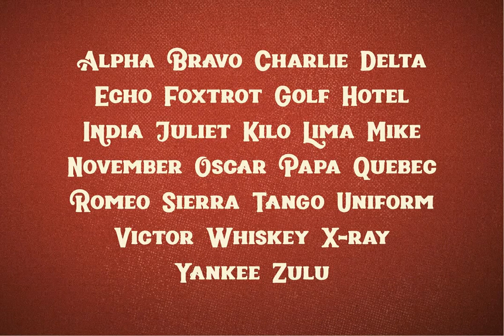Poptis Font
Download Poptis Font at YouWorkForThem

Poptis Duo Font. The combination of two different font styles 'script and sans' . Poptis font available in Regular, Bold, and Rough version as a choice to mix and match your design. This script font comes with multiple alternates that will make your words look like a custom lettering. With additional Sans Serif font you will be able to create the beautiful combination. Both of these font is great for Logos, Lettering, Clothing Design, Poster, Label, Quotes, etc.